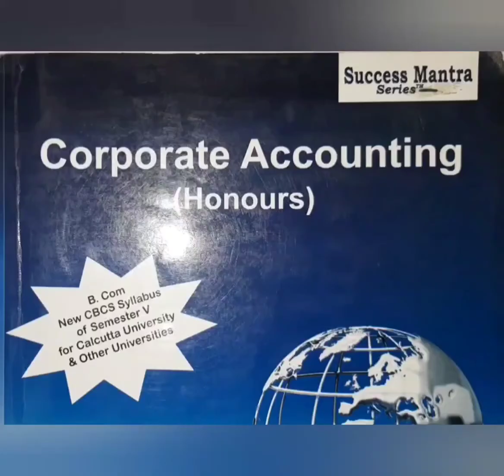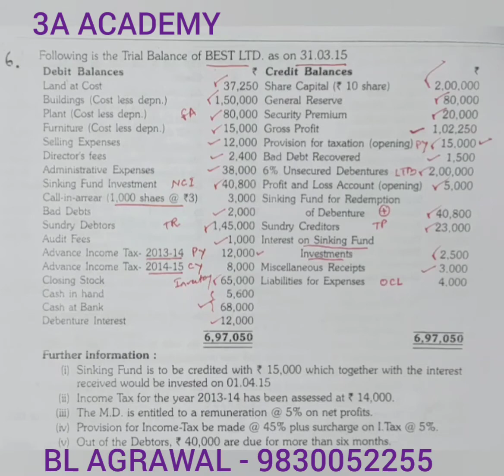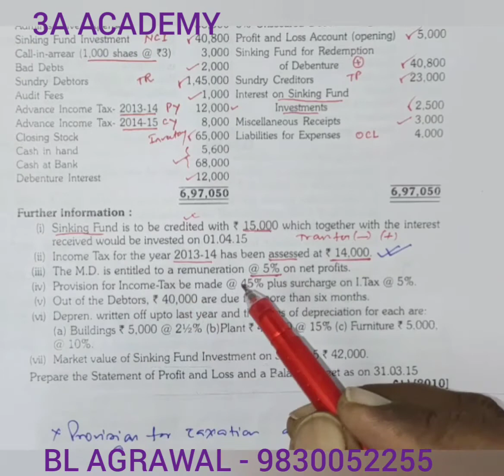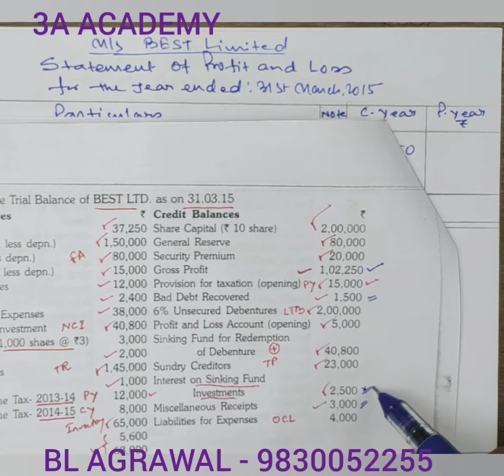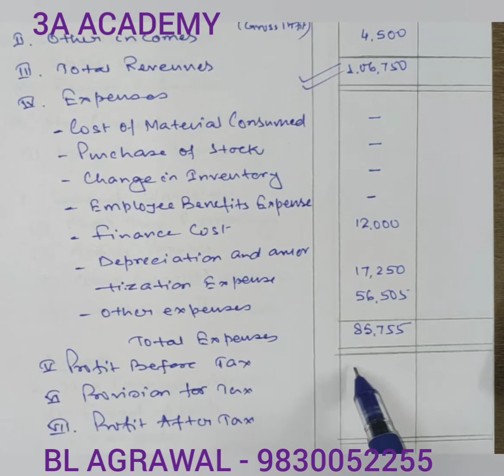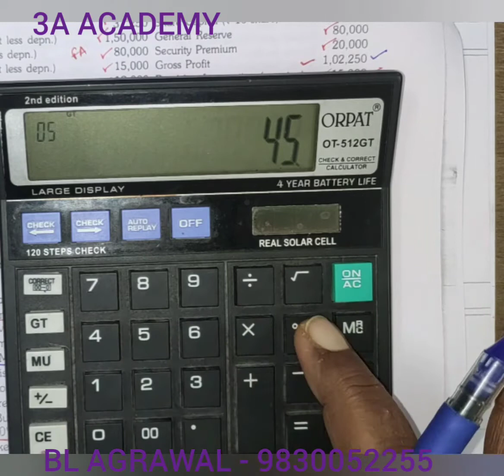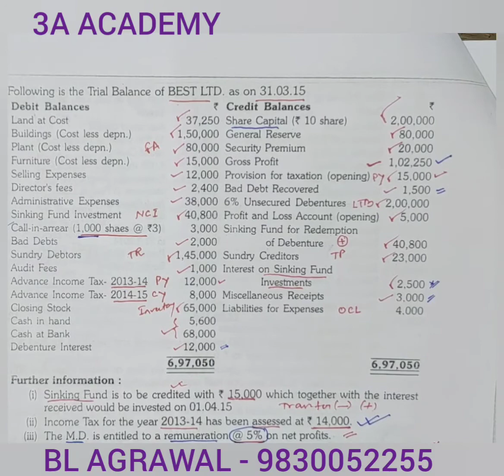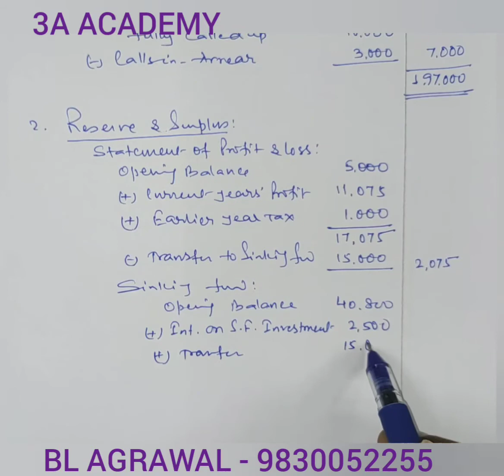CU - 2010 Final Account of Companies -Problem with solution (BL AGRAWAL) For - B. COM.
problem with solution of CU B. COM. HONS. 2010 which contains
1) Contribution to sinking fund
2) Interest on sinking fund investment
3) assessment of earlier year tax
4) calculation of MD REMUNERATION
5) Gross profit given